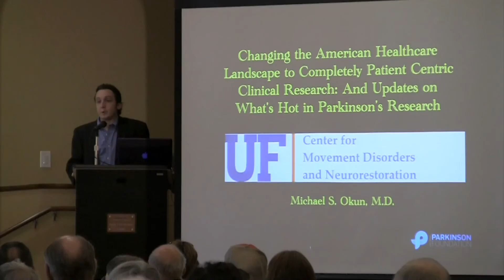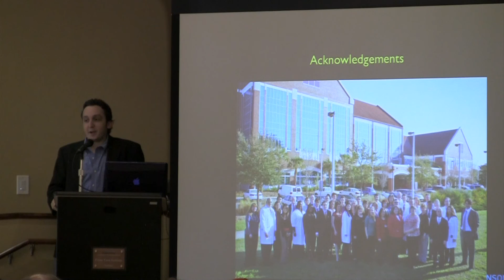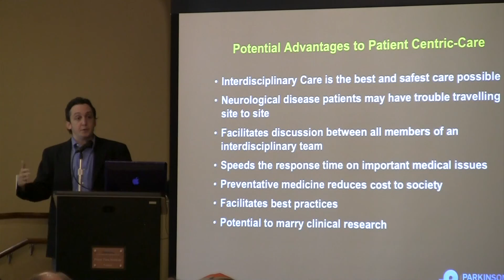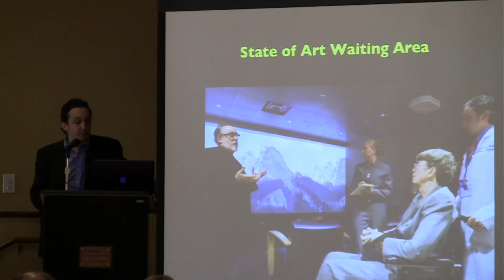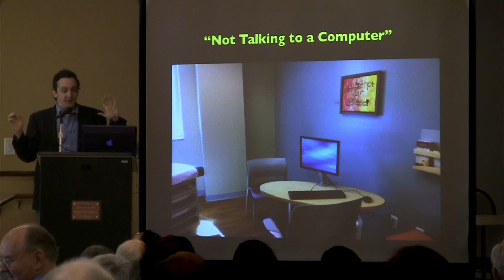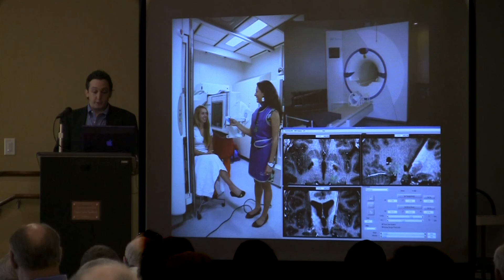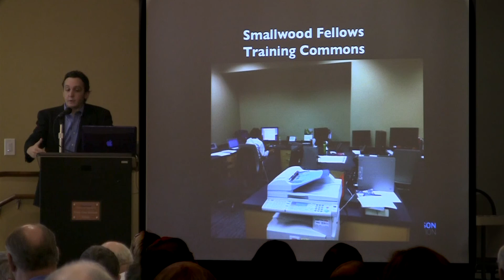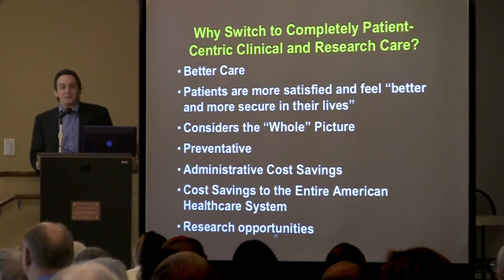Story of the Center for Movement Disorders, Dr. Michael Okun - 2012 UF Health Parkinson Sympoisum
Dr. Michael Okun explains what unique qualities the new UF Health Center for Movement Disorders & Neurorestoration make it a great place for patients with movement disorders.